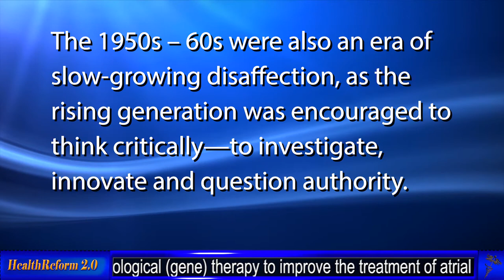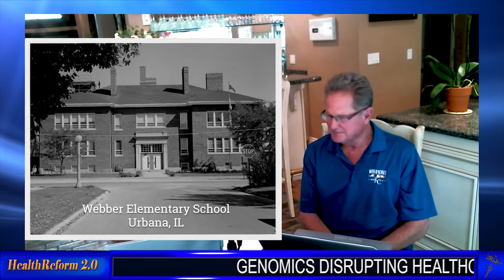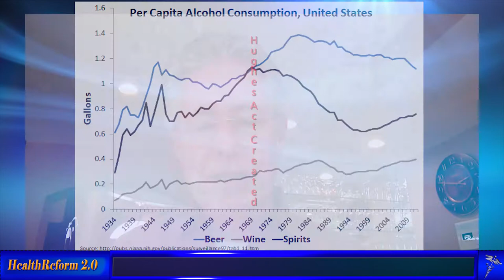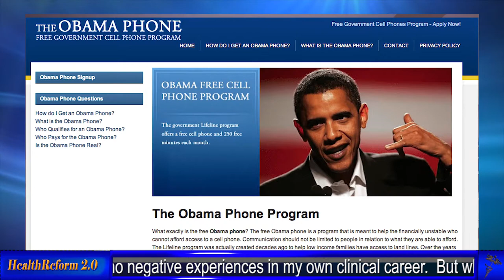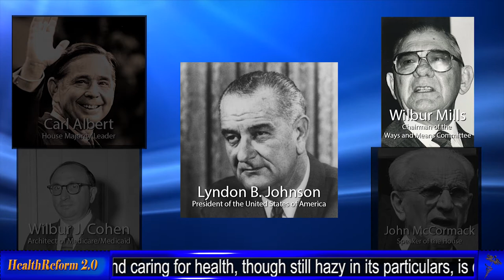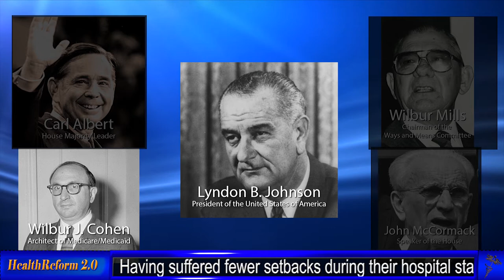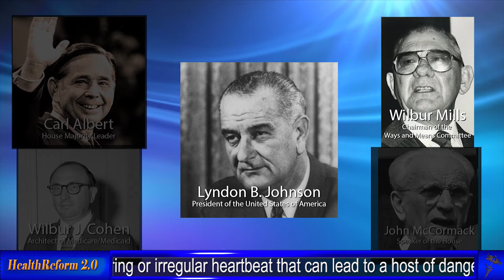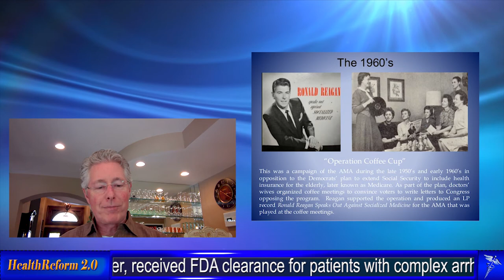Episode 1.9: JFK-LBJ Increased Cost, Expectation and Politics - HR-20-001.9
The Kennedy’s path of elevation of American culture and ideals comes to a tragic end. Johnson seizes an opportunity for THE PARTY.  Social Security gets expanded with Medicare and Medicaid and the nation gets hooked.  Wilbur Mills concerns become to reality.

This period fully transitions the intent of our nation’s healthcare reform from a business and citizen support system to a fully political agenda-based program.  Real cost concerns are obscured, and political gain comes front and center as the main objective. Cost be damned.